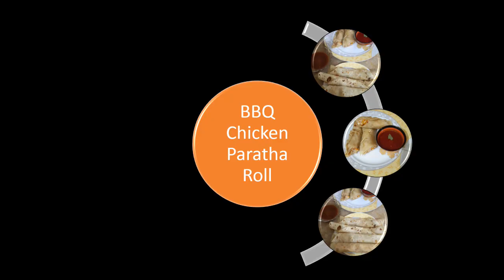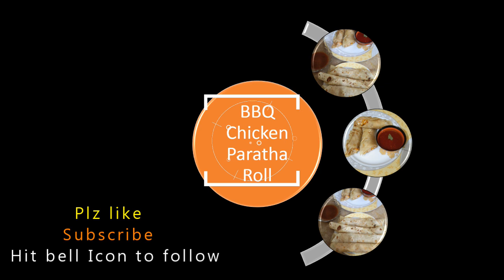BBQ Chicken Paratha Roll - Har fun mola (Zaira's Kitchen)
BBQ CHICKEN PARATHA  ROLLS;
INGREDIENTS;
1/2 kg boneless chicken
2 table spoon yogurt
2 table spoon lemon juice
1/2 tea spoon red chili flakes
1/2 tea spoon salt
1/2 tea spoon coriander powder
1 tea spoon chaat masala
pinch of yellow food colour
METHOD:
Add all the spices into the chicken, mix well & marinate it for 20 minutes.
now heat the pan add 2 table spoon of cooking oil and add marinated chicken to cook.
when chicken is done almost after 15-20 minutes give charcoal smoke to the chicken.
Assembling:
take paratha , spread tamarind sauce on it, add smoked chicken chunks and sliced onions , on top add mayo-garlic sauce; roll the paratha and secure the filling with a tooth pick.
yummy BBQ paratha rolls are ready enjoy with mint coriander sauce. :)

HAPPY COOKING